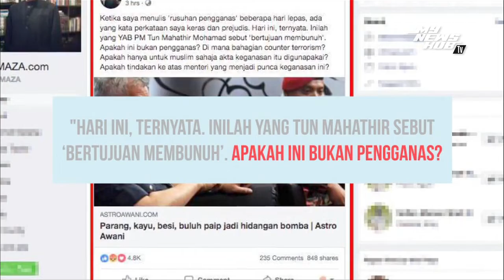Mufti Persoal Apakah Akta Keganasan Hanya Untuk Muslim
MUFTI Perlis, Prof. Madya Datuk Dr. Mohd. Asri Zainul Abidin mempersoalkan apakah akta keganasan hanya diguna pakai untuk orang muslim di negara ini... selanjutnya